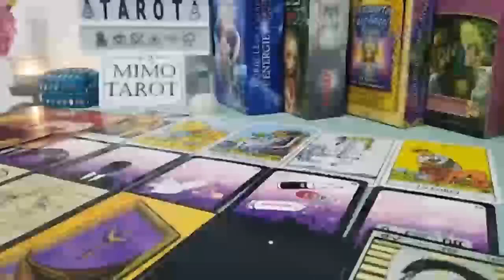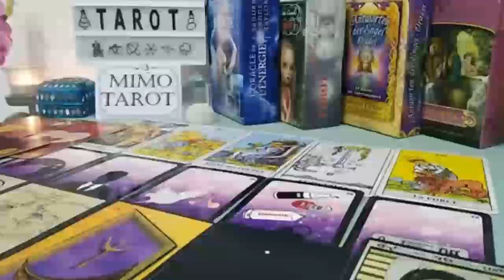Capricorn Tarot Love Reading a Miracle Happens